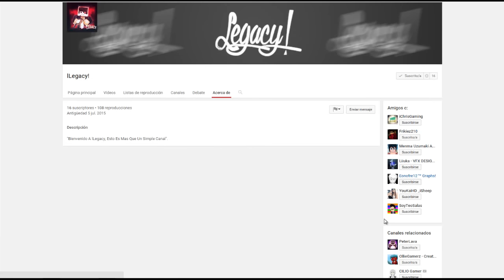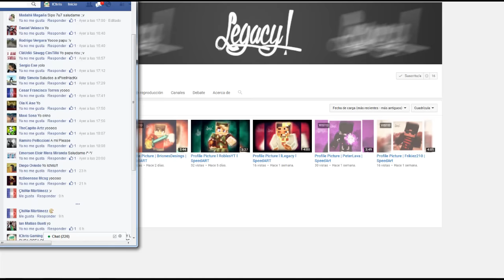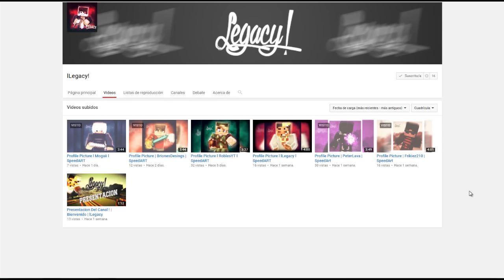lLegaCy Desinger | Recomendacion | Y Saludos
45 LIKES? ♥